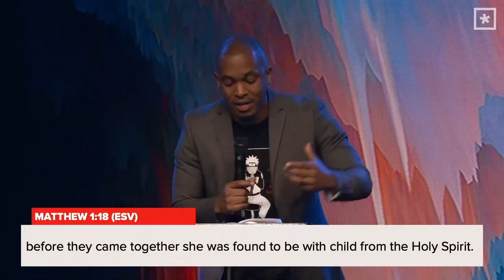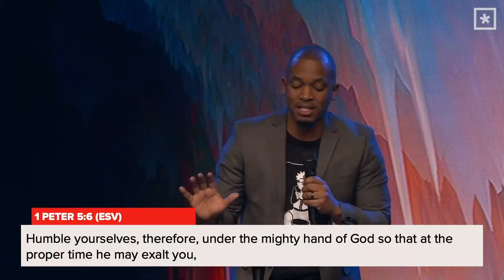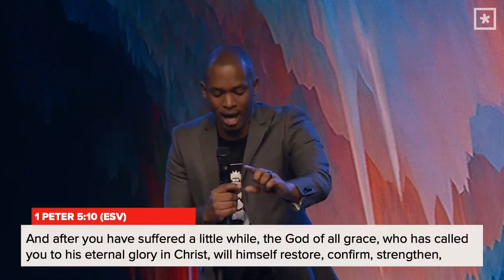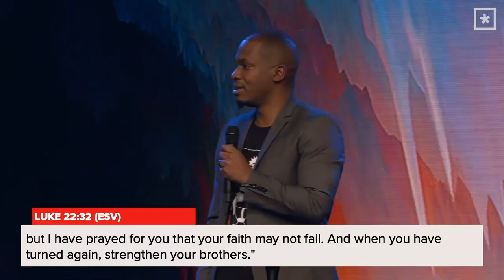Jesus Wins // Pastor Tim Matthews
Jesus wins, and because of that, we win! In this stand-alone sermon from Pastor Tim Matthews, we dive into how Jesus defeated the enemy and how we can remember all He did for us during this Christmas season.

Focus Scripture // Matthew 1:18 (ESV)
“Now the birth of Jesus Christ took place in this way. When his mother Mary had been betrothed to Joseph, before they came together she was found to be with child from the Holy Spirit.”

Sermon Highlights

Christmas is about love, joy, and peace.

He came from heaven and His children should have joy knowing that He, Jesus, will destroy the devil’s works, crush Satan under our feet and have peace knowing that the day is coming when the devil, death, and hades will be thrown into the lake of fire.

Christmas is a missional moment.

Let’s remind ourselves of how God accomplished this mission for our good and His glory.

If you ever wonder or question if God is still in control when confronted with the evil of this world, remember Jesus wins.

The devil did not the control the death of Jesus.

The devil could not stop the resurrection of Jesus.

The devil is now defeated and will be obliterated by Jesus.

Jesus wins so much so that even demons tremble in His presence and obeys His commands because they know they are no match for the One who was promised.

Jesus wins in every way, at all times, for all time, and has never once bowed the knee to Satan.

Jesus on his “worst day” is stronger than Satan on his best day.

JESUS WINS and because of that, WE WIN.